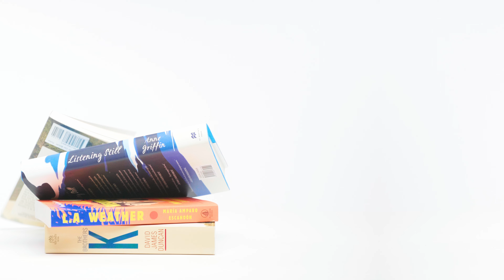ANI 2023 - Peter Heller Q & A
Peter Heller is a longtime contributor to NPR, and a former contributing editor at Outside Magazine, Men’s Journal, and National Geographic Adventure. He is an award-winning adventure writer and the author of five books, including his most recent, The Guide. Heller’s debut novel, The Dog Stars, was the 2014 Novel Idea selection. It was critically celebrated and a breakout bestseller, and has been published in 18 languages. Heller was born and raised in New York he now lives in Denver.